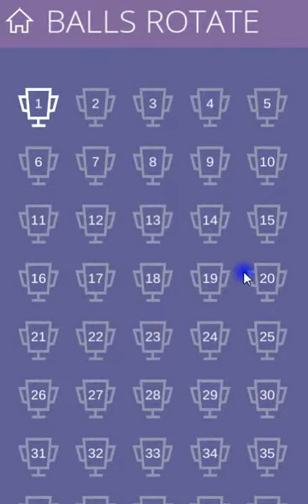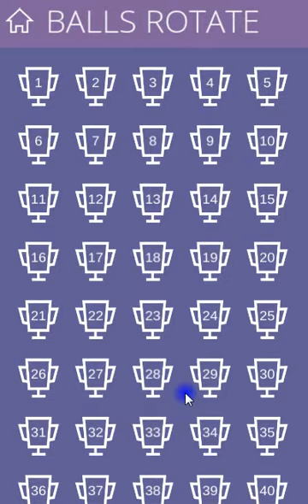Balls Rotate (Pc Puzzle Game)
Balls Rotate is a puzzle game, There are many small balls here. They have been trapped in the maze for a long time. Can you help them escape from the maze? The rotating labyrinth rolls up another ball and successfully enters the pipe from the exit of the labyrinth.